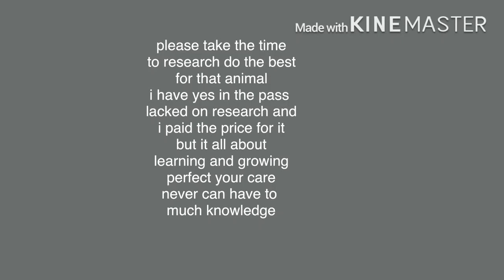all about PROPER RESEARCH for pets